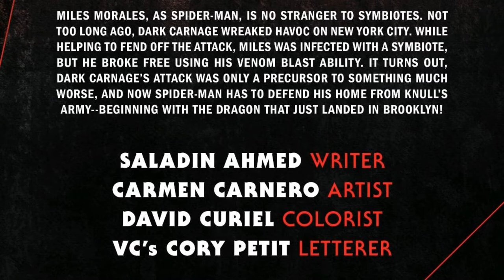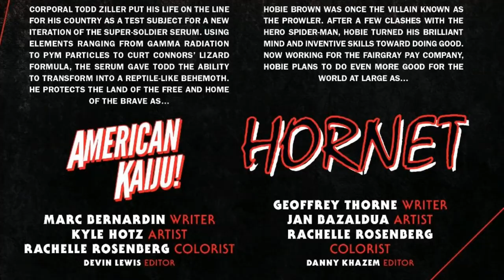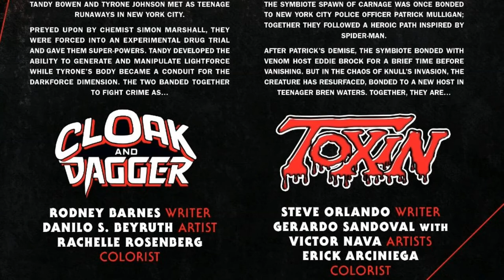Venom Vlog #620: KiB Miles, Scream, & Planet of the Symbiotes